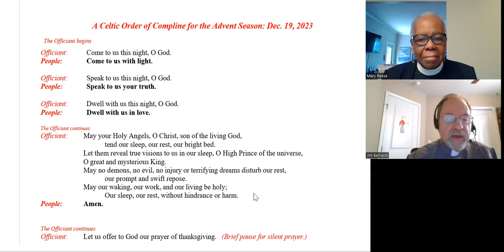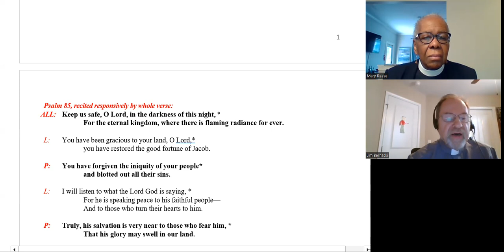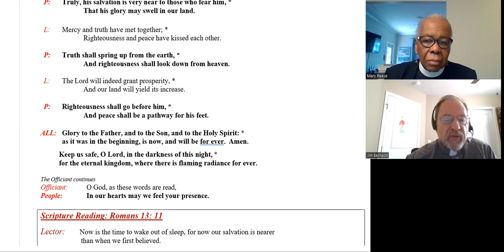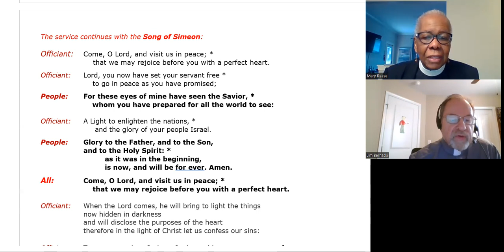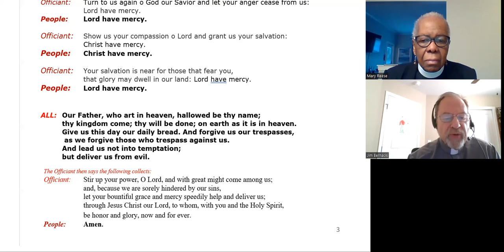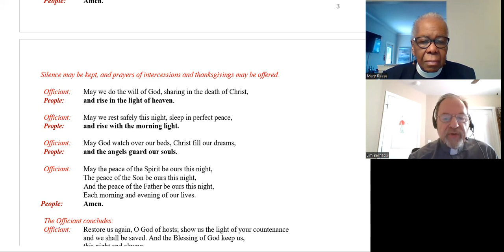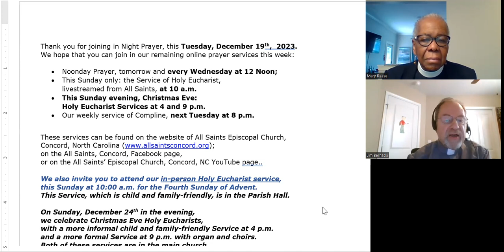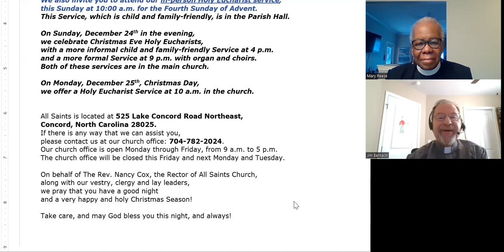Welcome to COMPLINE for Tue., Dec. 19, 2023!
Today is Tuesday of the 3rd week of Advent, the Season before Christmas. Our Service will begin at 8 p.m. Eastern time tonight.